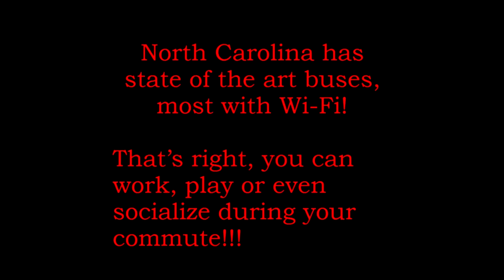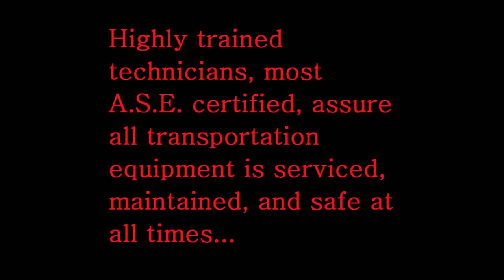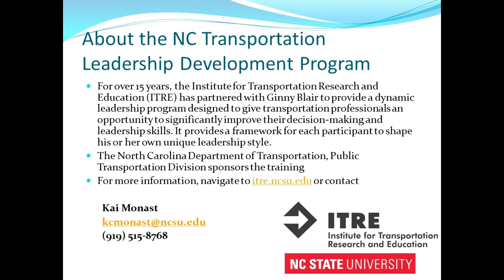Riding Public Transportation in North Carolina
Are you considering public transportation in North Carolina, but don't know what to expect? This short video will give you a little insight on our great transit systems. .
To get your official Paul's Take's Jump the Hump tee shirts!